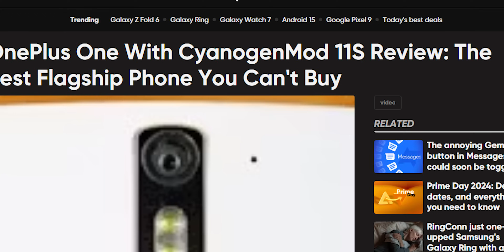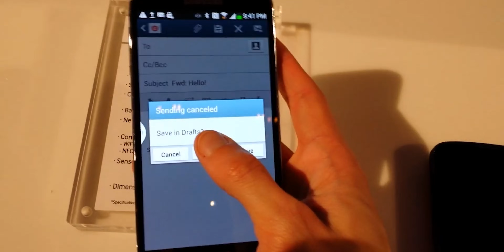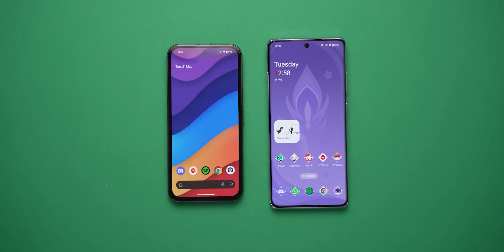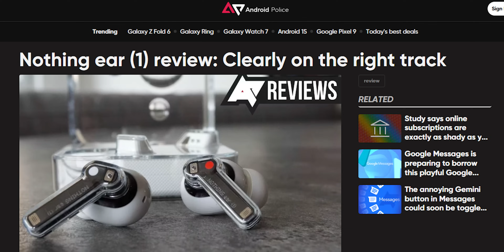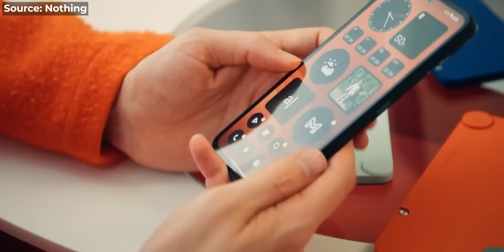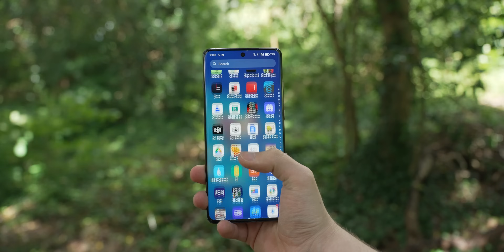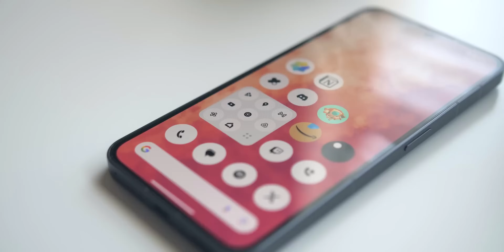Why these phones NEED to do more.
OnePlus made a great impact to the market when it came to software and speed. Now that its competitors have all all but caught up with OnePlus' performance, how can a new brand differentiate? Nothing and its CMF sub-brand have made headlines but is their message surface level, or does it offer something more meaningful?